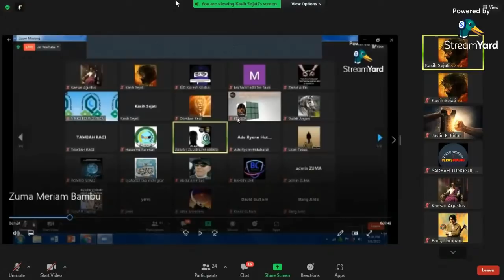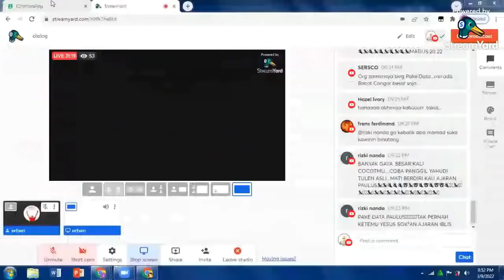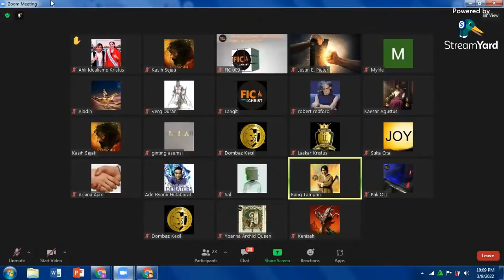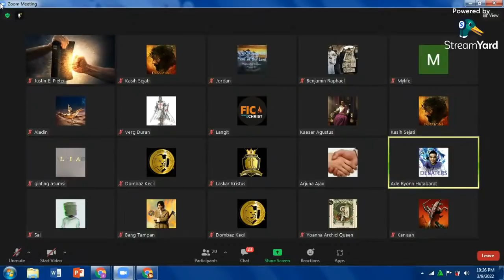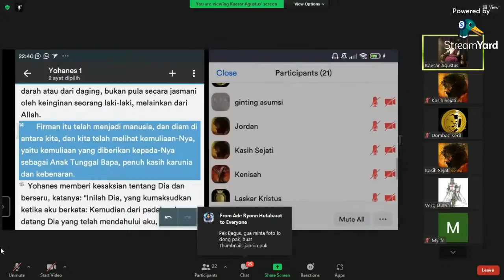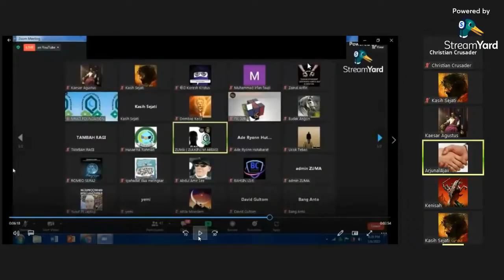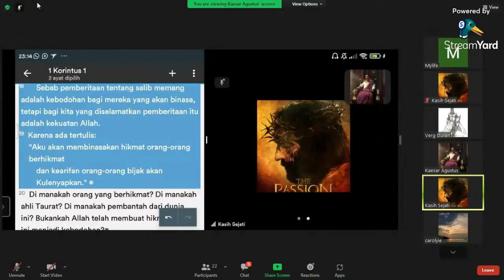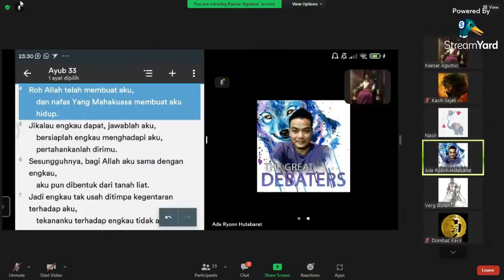MERIAM BAMBU ZUMA DIKULITI APOLOGET KRISTEN - NALAR ZUMA MASIH SANGAT RENDAH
Shalom kawan semua...
Sesi ini Erben dan team apolget Kristen memberikan repos jawaban terhadap seorang meriam bambu yang selalu penuh kollok2 saat bertanya apalagi saat ditanya balik. Mari simak Yukk.